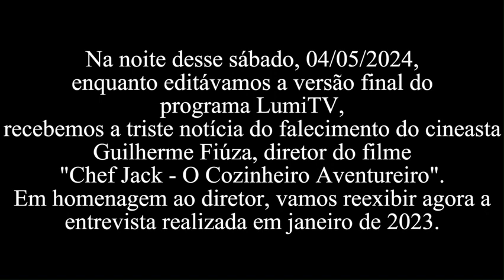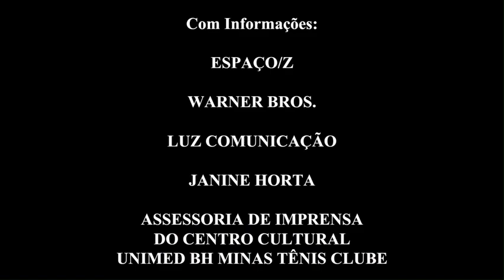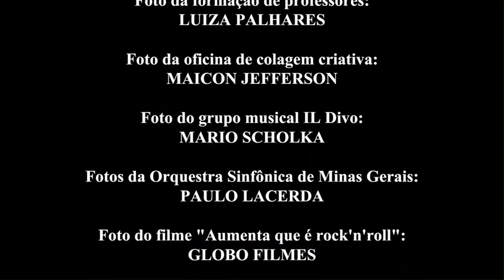[NOTÍCIAS] - 05 a 12/05/2024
No bloco de NOTÍCIAS desta semana, você fica por dentro da bilheteria dos cinemas, a homenagem à obra "O Auto da Compadecida" e revê uma entrevista com o cineasta Guilherme Fiúza.